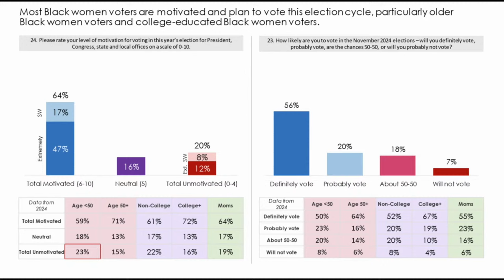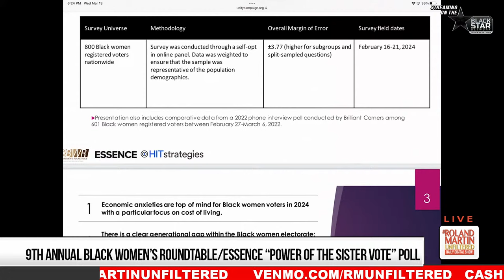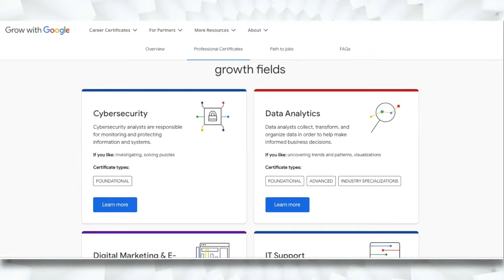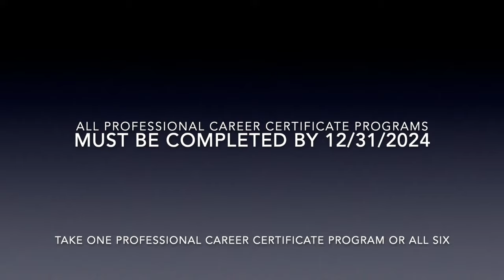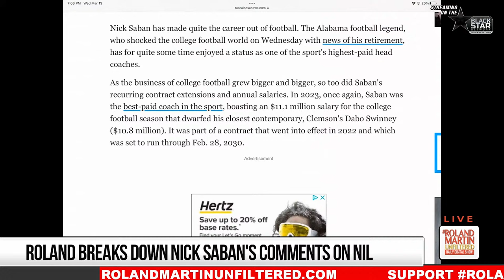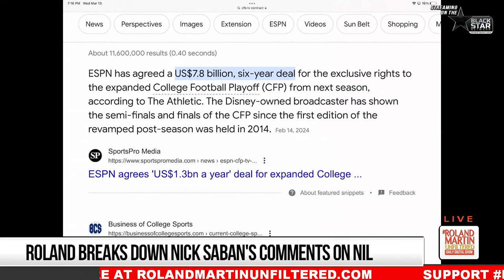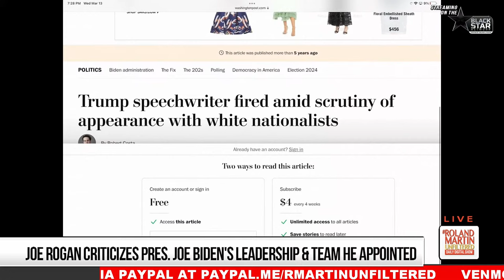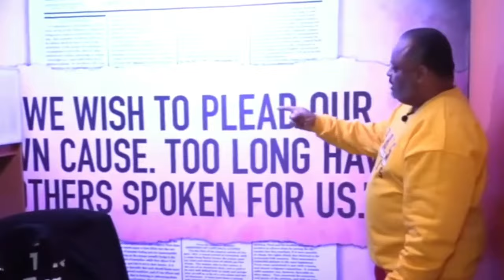GA Judge Drops Election Case Charges, Capitol Hill's NIL Discussion, TMF's Album RMU Listening Party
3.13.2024 RolandMartinUnfiltered: GA Judge Drops Election Case Charges, Capitol Hill's NIL Discussion, TMF's Album RMU Listening Party

The Georgia judge presiding over the election interference case dismissed six counts in the indictment accusing Donald Trump and his 18 co-defendants of trying to steal the 2020 election. Former Dekalb County, Georgia, district attorney Robert James will explain why Judge Scott McAfee dropped those specific charges.

Black Women's Roundtable, ESSENCE, and HIT Strategies released the 9th Annual "Power of the Sister Vote" Poll. Melanie Campbell will discuss the results.

Former Alabama head coach Nick Saban participated in a roundtable discussion on Capitol Hill about college football's current state. I have something to say about his views on NIL.

A clip of Joe Rogan from a 2023 discussion with Russell Brand has resurfaced. In it, he talks about President Biden's diverse staff and wrongly names Sam Brinton, who wasn't a part of Biden's administration.

And The Music Forever will be dropping a new album on Friday. They are here out studio for an exclusive listening party. We'll give you a preview of the music that's sure to be a hit.